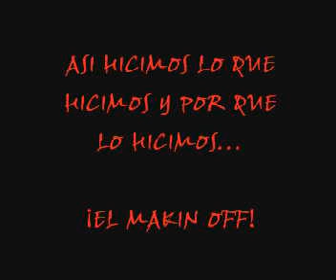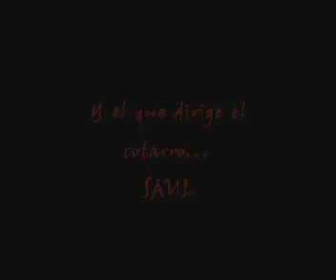FONTVELLA: EL MAIKINGGG...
Como se hizo el anuncio para Notopublifest.com